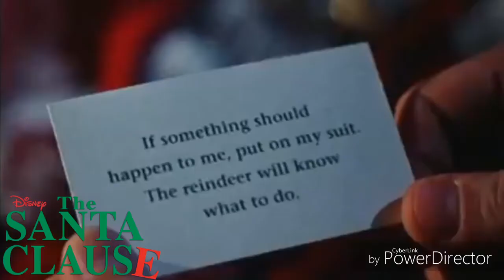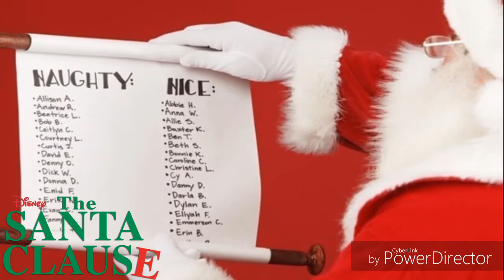Disney's: Santa Clause (1994) Movie Review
Here I Talk About The Movie That Made Everyone Love Tim Allen As A Sassy Smart Mouth Santa.